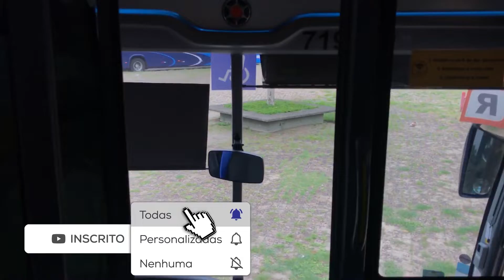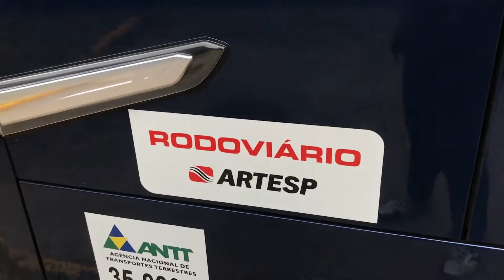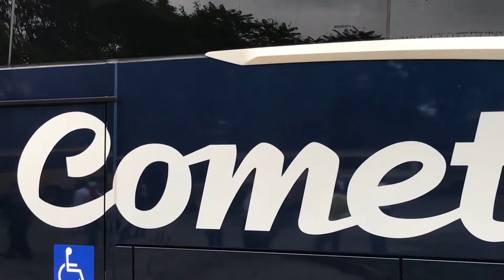ConheçaPorDentro Do NEW G7 4X2 DA VIAÇÃO COMETA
Já se perguntou ou teve curiosidade de saber como é por dentro do New G7 toco da Viação Cometa?

Hoje vamos mostrar o seu interior e ver de perto esse Veiculo!

Dados do Veículo: Viação Cometa 719509
Carroceria: Marcopolo Paradiso New 1200
Chassi: Scania K-360 4x2
Contém 46 Poltronas
Executivo
Ele possui Ar Condicionado, Apoio de Pernas, Poltronas Reclinaveis, Tomadas UBS.